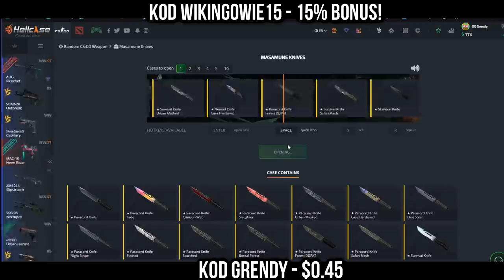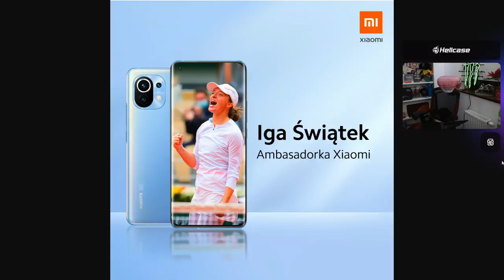PAGO i AMBASADORKA XIAOMI XD! SNAX FAIL Z KOSĄ - NAJLEPSZE SHOTY Z OSTATNICH 24 GODZIN!